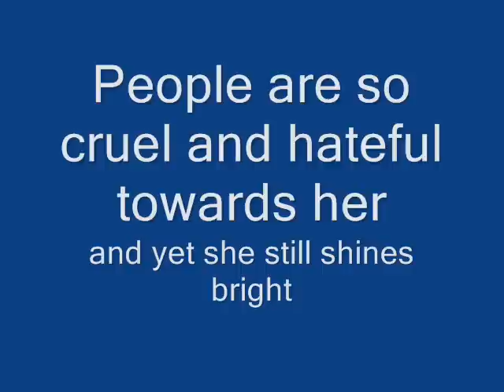Jonny Diaz More Beautiful You -Dedicated to Juliana Wetmore -Treacher Collins Syndrome patient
Juliana was born in March of 2003. Her pregnancy was "normal" in the beginning. At our first ultrasound, her stomach could not be found. We were brought back two weeks later for another one, when she was a little larger. Still her stomach was not seen.

We were sent to a larger hospital, where at about 24 weeks, during another ultrasound, the doctor came in to have a look and told us that he was going to do an amniocentesis. But he did not feel that whatever was happening with Juliana would show on it. He then told us that we needed to make a decision as to whether or not we were going to continue the pregnancy. Thom and I looked at each other, then quickly back at the doctor. We both said there was no decision to be made. This is our child no matter what.

The next several months were filled with many prayers, many unknown answers, and many sleepless nights. We were able to see Juliana grow and continue to develop by way of weekly ultrasounds, starting at about 30 weeks. At 38 weeks she was finally ready to meet the world. The hospital staff did a fantastic job preparing for the unknown. Juliana as a newbornDuring her delivery the operating room where she was born was full of nurses, obstetricians, neonatologists, respiratory therapists, anesthesiologists, and many more.

Juliana's birth was a very traumatic delivery and I was hemorrhaging afterward. While one team worked to save my life, another team worked to save Juliana's. I was briefly able to get a glimpse of her as they rushed her past to the NICU, where she spent the first 16 days of her life.

She had her first surgery when she five days old, to insert a trach tube and a feeding tube. Through much research on Thom's part, while I was recovering in the hospital, we found Dr. Wolfe in Miami. He is a world renowned craniofacial surgeon and came highly recommended from different surgeons around the country. We traveled to Miami in late March and Juliana began her craniofacial surgeries with Dr. Wolfe on April 1.

Juliana and DadThe first 18 months of her life were very difficult on all of us. She had many respiratory infections (RSV and pneumonia). We also continued to push ahead with her surgeries. With most of the surgeries came complications during recovery. As parents we heard some of the scariest words of our lives: "She may not survive this." We heard these words more than one time. And each time we went to our knees and prayed. Each time God had a bigger plan for Juliana.

Juliana has endured 21 trips to the operating room. She has had everything from simple procedures, like inserting a Port-A-Cath, to major intracranial operations.

Juliana will eventually make her own decisions about continuing on with surgeries. Juliana in schoolAt this point we are not doing cosmetic surgery. We are doing surgeries which will enable her to function without a trach or feeding tube.

Our ultimate goal for Juliana is for her to be happy with who she is. She will be able to achieve any goal which she sets for herself or any obstacles put before her. We have no doubt that she can achieve this because she is so incredibly intelligent.

—Tami Wetmore, Juliana's Mother